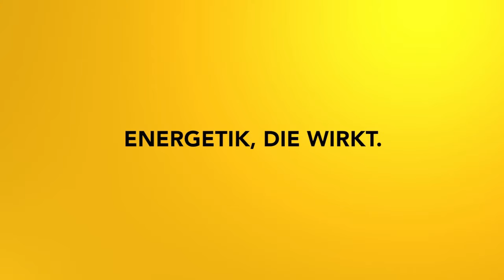Booste deine Lebensenergie - Impulsmeditation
Mit dieser Meditation bringst du deine Lebensenergie in Schwung und setzt einen bewussten Fokus auf deine Ziele!

2002 hat er seine Leidenschaft zum Beruf gemacht und er begleitet seitdem hunderte Klienten in Seminaren, Einzelsitzungen und auch online.